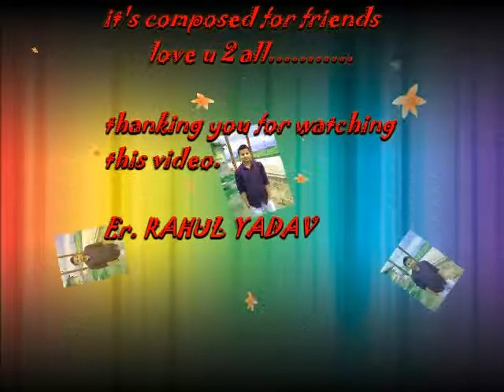Photo collection with frndz, college life -gyanu g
CIVIL RoXXXX.